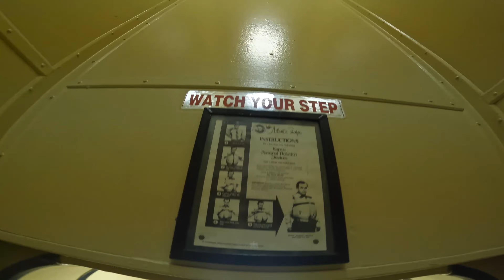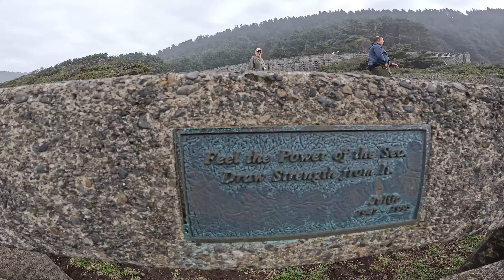TIME TO GO SOUTH - with a skoolie full of motorcycles. Mexico 1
With the weather changing, We decide to run away in search of warmer chill vibes. Our great friend David joins us for good times. This video is all about the bus ride to our next big Adventure, so come for a road trip.